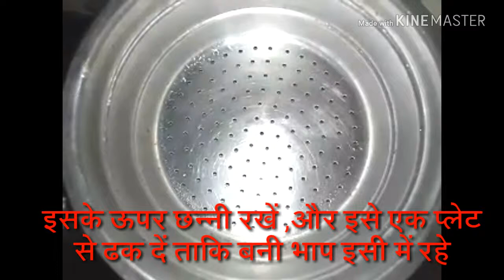withoutoilrecipe ,|UP STYLE phara recipe|Fara recipe